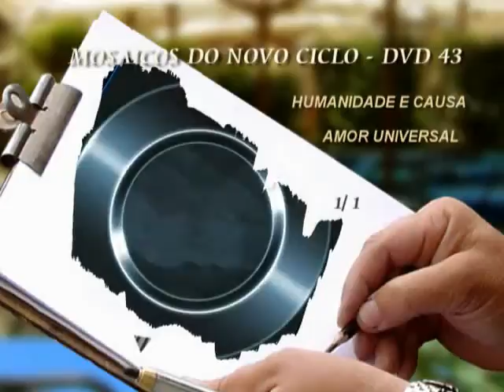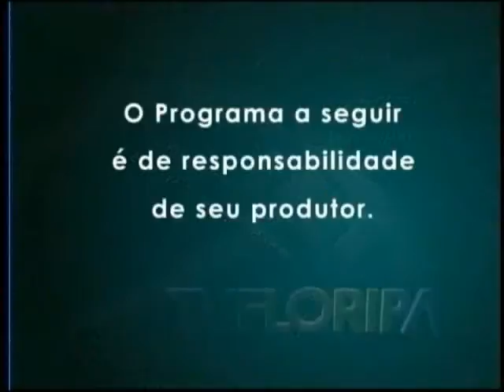1) HUMANIDADE E CAUSA - 2) AMOR UNIVERSAL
HUMANIDADE E CAUSA
A ciência, em seu aspecto mais elevado, é a consciência das leis fundamentais da Natureza e, por conseguinte, é a ciência espiritual, baseada no conhecimento do espírito dentro de nós mesmos. Em seu aspecto inferior, é um conhecimento dos fenômenos e das causas secundarias ou superficiais que os produzem e que, erroneamente, por vezes, os cientistas julgam como causas finais. Porém, qual a verdadeira religião e a verdadeira ciência? Não resta a menor dúvida de que existe uma relação exata entre a Humanidade e a Causa que a chamou a existir. Portanto, uma verdadeira religião e uma verdadeira ciência hão de ser as que ensinam os verdadeiros termos daquela relação.

AMOR UNIVERSAL
O ideal do matrimônio é tríplice (físico, psíquico e espiritual), multiplicado por dois pólos de magnetismo opostos; porém, reciprocamente equilibrantes.
Aqueles que se unem movidos apenas pelas atrações psicofísicas ou por interesses inconfessáveis são presas fáceis da infelicidade e desunião, porque jamais foram atingidos pela seta do Cupido. Este, em verdade, é o Amor Universal, onde o sexo é o mais terrível dos indiscretos, o mais grosseiro dos intrusos. Amor e fraternidade se completam. Os casais felizes e perfeitos são os que realizam o binômio humano-espiritual, tornando-se esposos-irmãos. Estes colhem o fruto não proibido do Segundo Trono, seus corações pulsam em harmonia com o Infinito e suas vozes sonorizam a música do heptacórdio divino.

com Eustáquio Andréa Patounas
Quinta-Feira, 8 às 9 da noite, AO VIVO
TV Floripa Canal 4 da NET